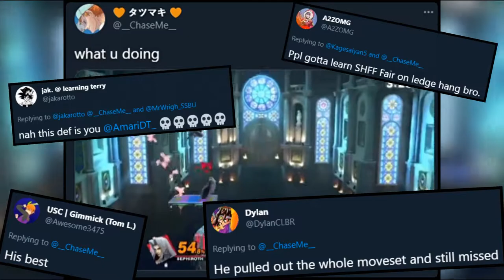RPG SMASH BROS SHOWDOWN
Smash Bros Ultimate but it's a showdown of two characters from RPG (Role Playing Game) games. This showdown is between Hero (Luminary / Eleven) from the Dragon Quest franchise versus Sephiroth from the Final Fantasy franchise!

➤MUSIC USED

The image of Sephiroth in the thumbnail and the background of the thumbnail itself is created by MatttGFX.